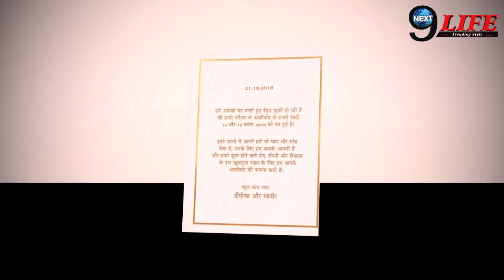बड़ी खबर: दीपिका की शादी के बाद आलिया करेंगी शादी, हुआ खुलासा... | Koffee With Karan